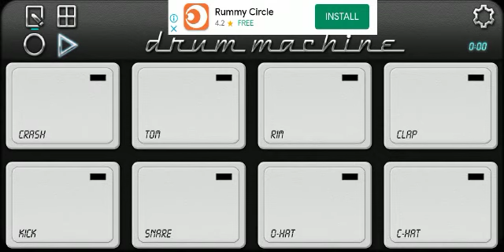Dindi Patch _ Dindi sepcial 🔥🔥🔥mobile octapad patch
Dindi special special

Use headphones 🎧🎧🎧🎧Drum machine patch link Mobile octapad patch download link Sambal patch drum machinemobile octapadmobile octapad patchdrum machine patch downloaddrum machine patch link,
dhumal mobileoctapadnewpatch machine patch download mobile octapaddrum machine patch download linkmobile octapad patch downloadmobile octapad patch mobile octapadmobile octapad